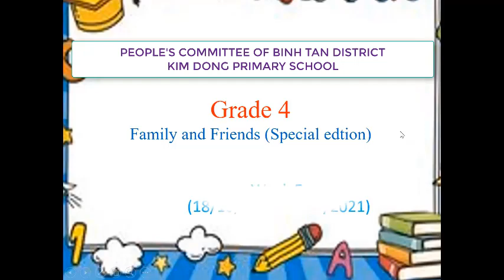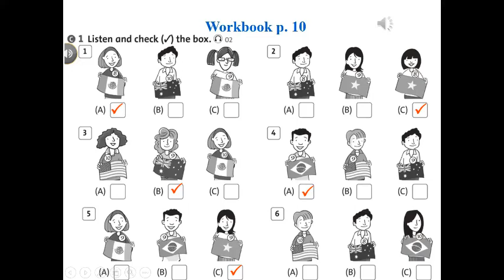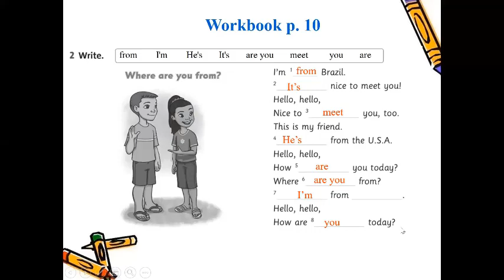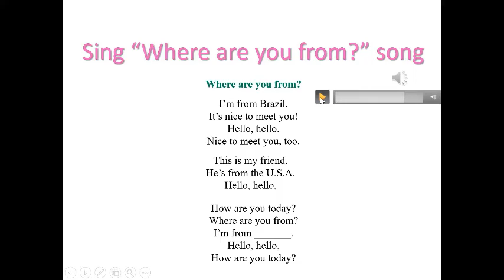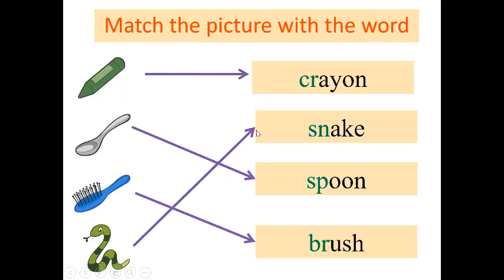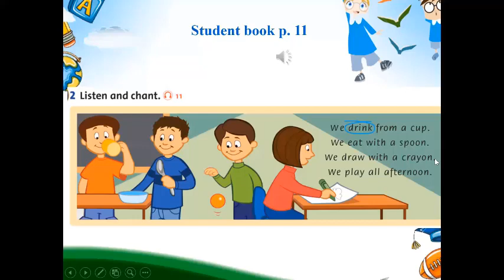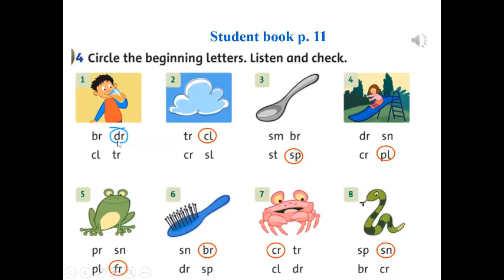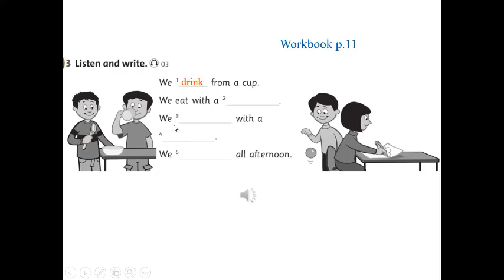TH KIM ĐỒNG - Week 5 - Grade 4 - Unit 1 - Lesson 4